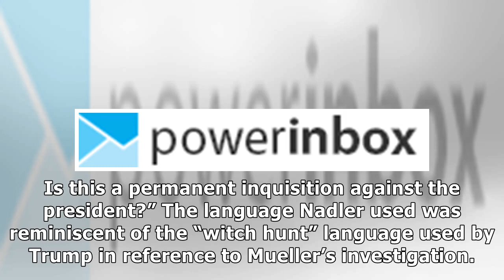HYPOCRITE: Nadler Wanted 1998 Investigative Report on Clinton Kept Private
Top Dem Jerry Nadler is calling for the full release of the Robert Mueller report. The Week reported that the House Judiciary Committee is expected to approve a raft of subpoenas on Wednesday, most notably a demand that Attorney General William Barr turn over a full, unredacted version of Special Counsel Robert Mueller’s report on Russian election interference and President Trump’s campaign, plus underlying documentation. Democrats hold a seven-s...